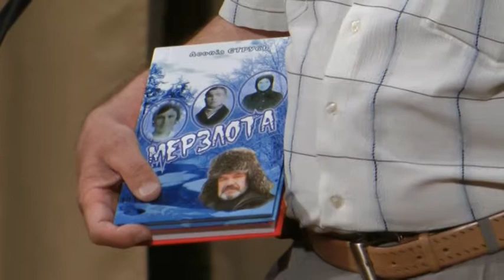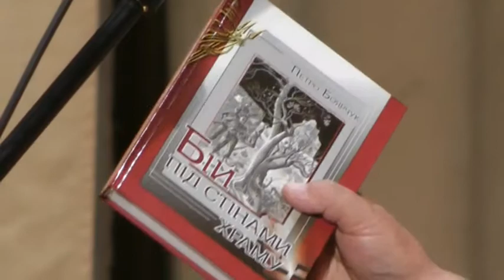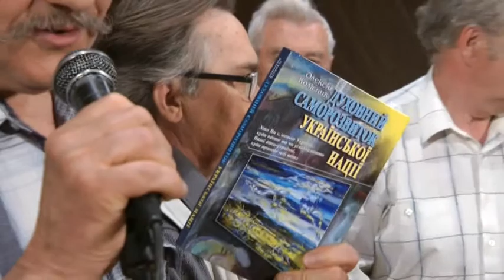Презентація книги про репресованих волинян «Мерзлота»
Леонід Струсь
21 травня 2013
Луцьк
Палац культури міста Луцька